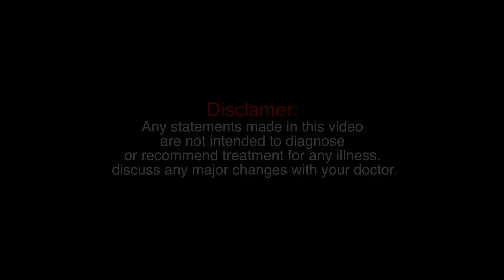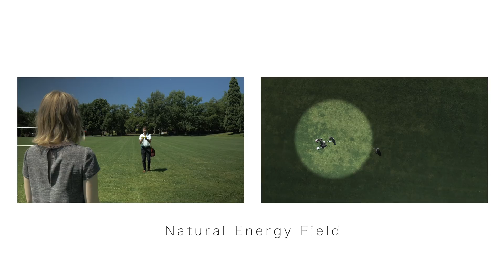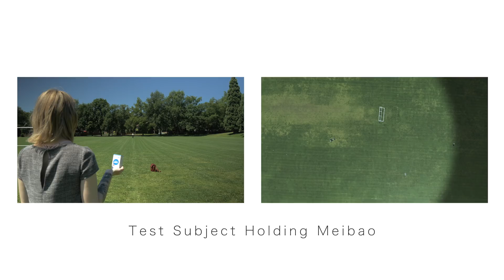Mebo Gastrointestinal Capsule Energy Test [4k]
Mebo Gastrointestinal Capsule provides an innovative formulation that mimics mucus naturally secreted by mucosa and adheres to the GI lining to protect the mucosa from further injury or irritation.